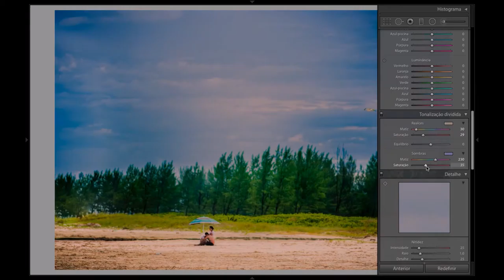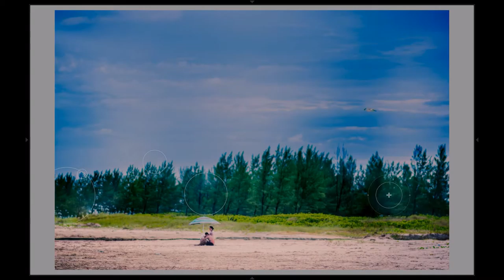Editing on Lightroom CC By Bruno Lopes Photographr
Project: Be Possibility!
Photographer: Bruno Lopes Photographr
Image Editing: Bruno Lopes Photographr
Video Edition: Beatriz Vieira
Place: Ilha Comprida
‪#‎NewProject‬